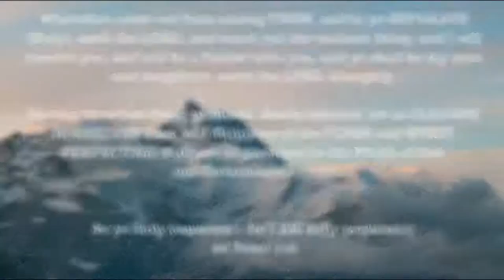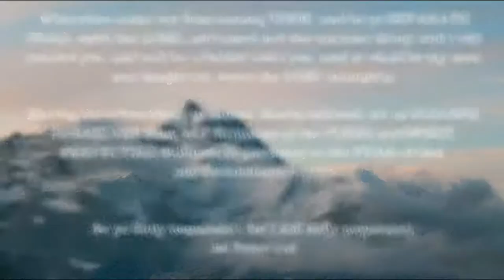Book Study -- Hebrews chapter 7